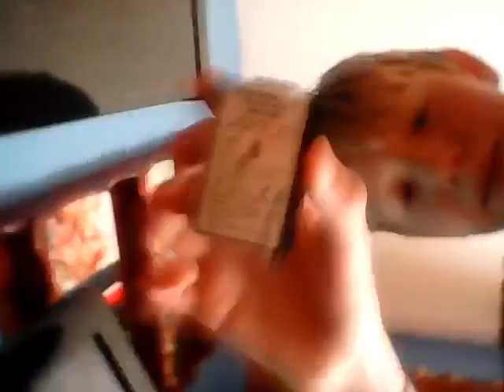My amazing experience on FIFA 16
LOLOLOLOLOLOLOLOLOLOLOLOLOLOLOLOLOLOLOL